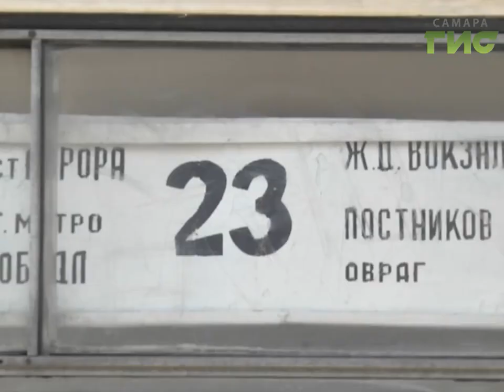Говорящие трамваи. В Самаре заработала система информирования для слабовидящих пассажиров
Говорящие трамваи вышли в рейс, - в Самаре заработала система информирования и ориентирования инвалидов по зрению. 23-ий маршрут оснастили устройствами, которые сообщают о том, что на остановку прибыл нужный трамвай.